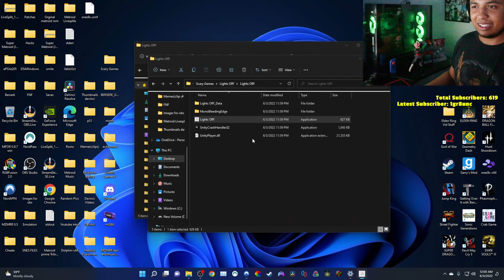THIS GAME WILL MAKE YOU SLEEP WITH THE LIGHT ON | Lights Off!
Think I'm going to have to buy a nightlight after this horror game experience!